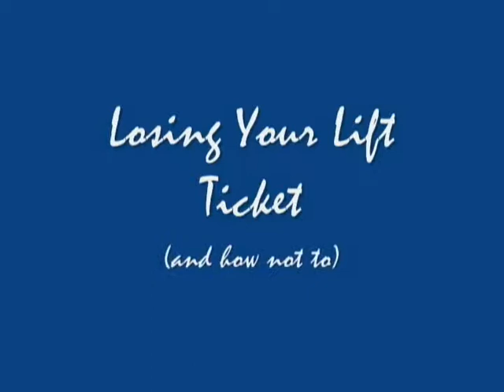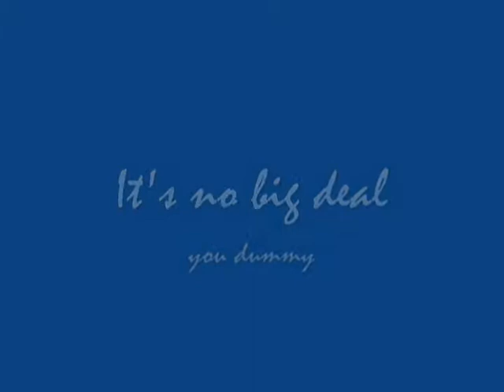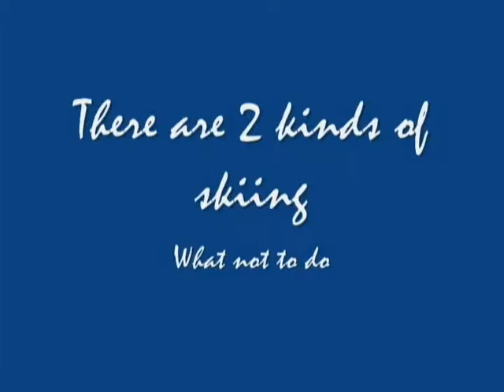OBTskis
This is a short video that I put together of clips with my dear friend Terry Barham.  An amazing athlete, he was among the best technical skiers that I have ever known.  Sadly Terry passed away at the age of 51 from Lou Gehrig's Disease.  Please support ALS research.